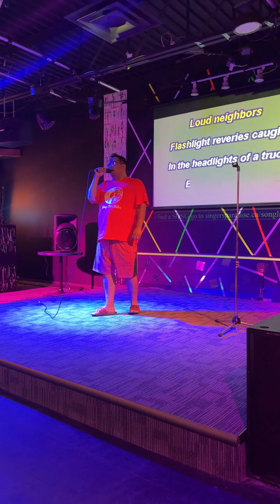Karaoke - discorder or something